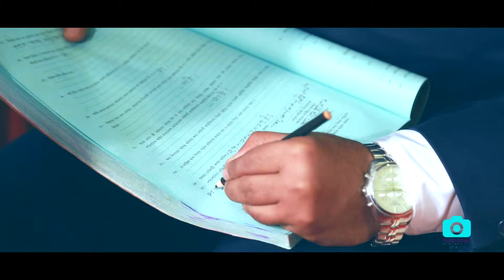Hemel & Anchal Wedding